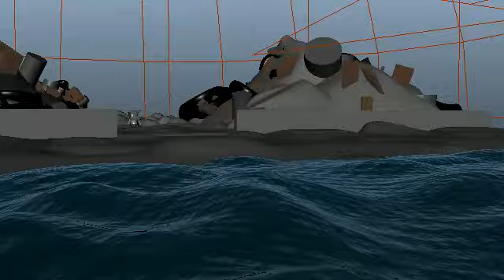junkboy playblast beach to junk